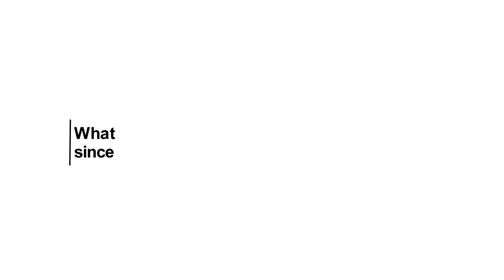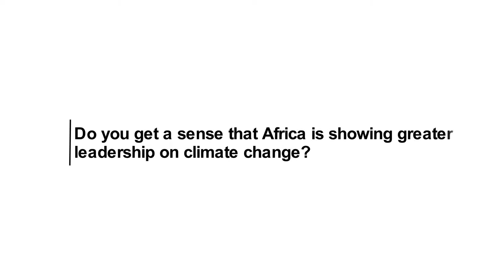Ms. MARGARET N. ANGULA, Snr Lecturer, Univ of Namibia (Expert)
Experts Perspectives:

Exclusive Interview with Ms. Margaret Ndapewa Angula, Senior Lecturer & National Focal Point, University of Namibia/ASSAR Consortium, Namibia.

The 2019 edition of the Africa Climate Week (ACW), hosted by the Government of Ghana and held from 18 to 22 March in Accra, Ghana, was convened ahead of the Climate Summit in New York, scheduled to take place in New York, USA, in September 2019. This year's event, which drew key stakeholders from various sectors, focused on ramping up climate action towards sustainable development using carbon markets as financing mechanism. In addition to organizing two side-events in partnership with Ghana Climate Innovation Center (GCIC), the United Nations University Institute for Natural Resources in Africa (UNU-INRA) used this opportunity to gather views and insights from ACW participants by conducting a series of interviews with climate experts, influencers, young entrepreneurs in climate action, and the public. The following collection of interviews provides the perspectives of the interviewees about Africa's climate action and leadership.

Have a listen to what they have to say.